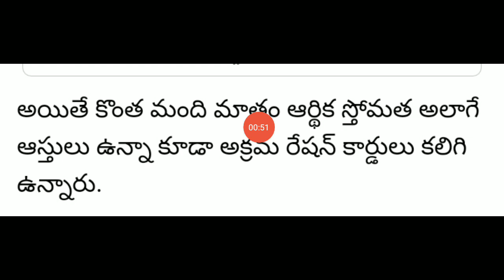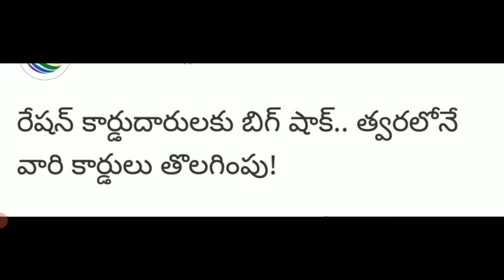ts ration card latest news 2022|ration card latest update|telangana ration card scheme.